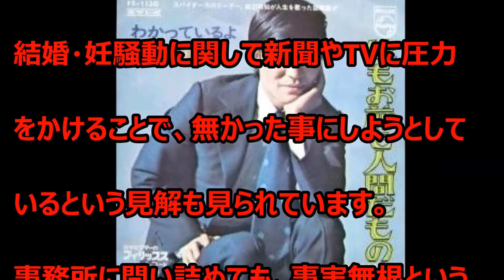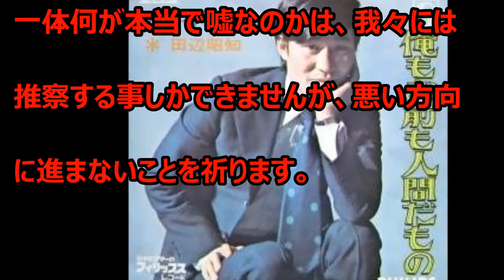有吉弘行と夏目三久が結婚か？過去に逮捕されたことも！？ twitterでは特に情報無し。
12月27日
ジョージマイケルの死因は？『フェイス』がヒットした事で有名だが、実はエイズだった？

定年７０歳！？年金の支給年齢や再雇用は？健康寿命から推察！若者の未来が危うい！

残業時間好評基準が１００時間から８０時間へ？平均は６０時間？意外と知らない計算方法と上限。

12月25日
【電通】過労死させる鬼十則の仕事内容とは？年収がそんなに大事か？会社の在り方を考える。

新聞記事やニュースにはない！ ←12月26日改

12月24日
清原和博氏 宮古島や１１月は何をやっていたのか？１２月のインタビューで現在を語る。

12月23日
SMAP紅白の出場を辞退、2015年と2014年の紅白を振り返りながら彼らの勇姿をもう一度。

ほっしゃん干された？引退理由は、尾野真千子との不倫に原因あり？うどん芸も今年いっぱいで終わり。

12月22日
【VR】もう彼女はいらない！ゴーグル装着と触感で動画いらずの世界に！？PS4はゲームを凌駕する！

12月21日（22日になったけど・・・）